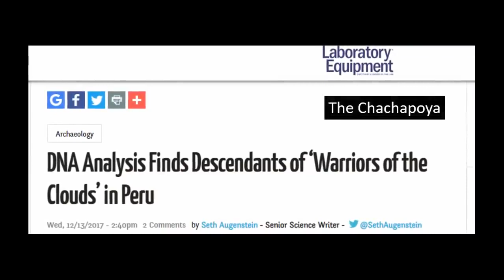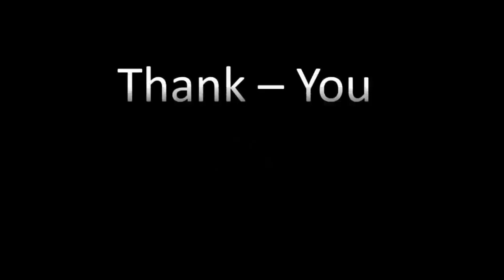Builders of Ancient Peru Found What In 800 Foot Deep In Cave?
What was found years and years ago by the builders in Ancient Peru?
Today we will found more secrets of this ancient civilization.